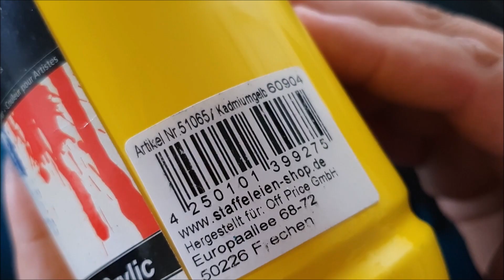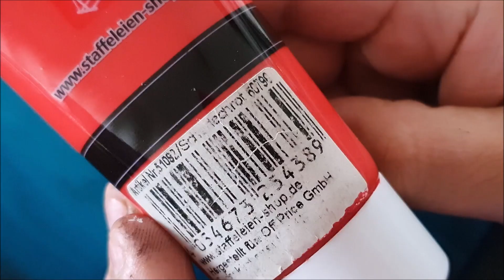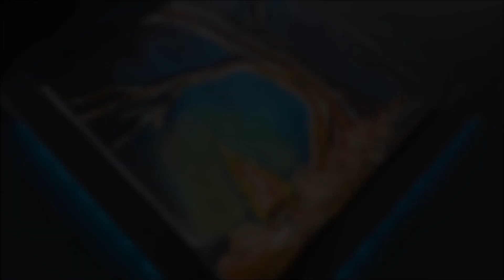KING ART FUOCO NEL BOSCO N 118 PAINTING TUTORIAL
FUOCO NEL BOSCO